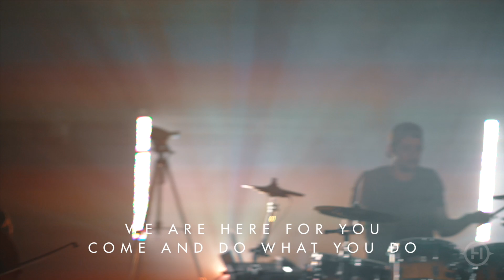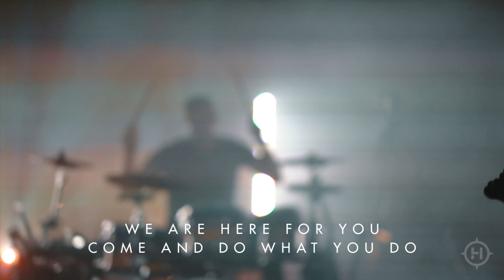This Is A Move (Bethel Music) | Lighthouse Music | Worship Moments